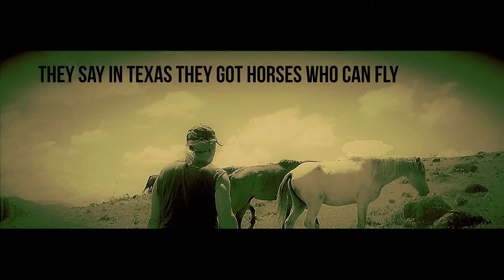ramblin wayn song